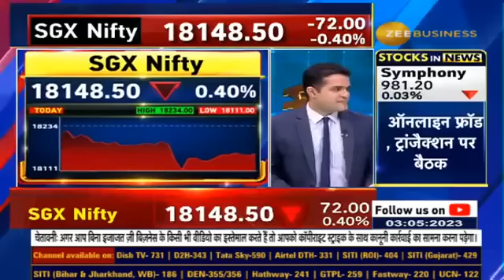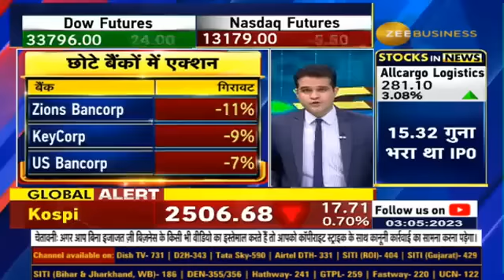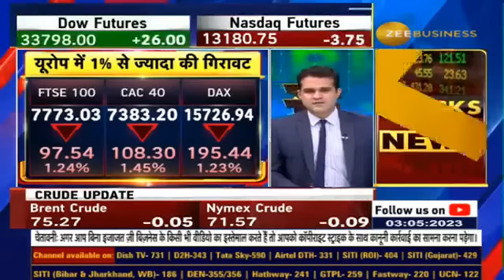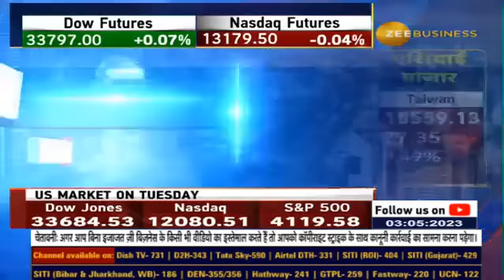All the Eyes on US Fed Policy today, forecast of 0.25% hike today, Big drop in all small banks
🌐GlobalMarkets कमजोर

जापान के बाजार 3 दिनों के लिए बंद

US में लगातार दूसरे दिन कमजोरी, Dow 370 अंक फिसला

रसल 2000 2%🔻VIX 10.5%⬆️

🔴First Republic Bank के टेकओवर के बाद सारे छोटे बैंक्स में बड़ी गिरावट

📢US Fed Policy पर नजर, आज 0.25% की बढ़ोतरी का अनुमान